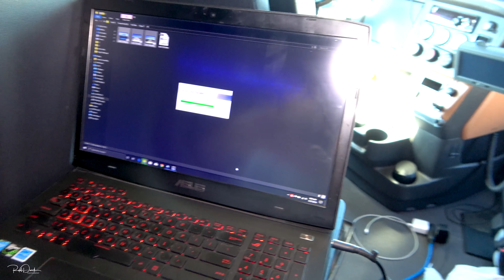Looks like we Could get some Thunderstorm Trucker Rudi 06-26-19 Vlog#1816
I also have a Drone I get some Amazing 4K Video Footage from the Drone I have the DJI Phantom 4 Pro.